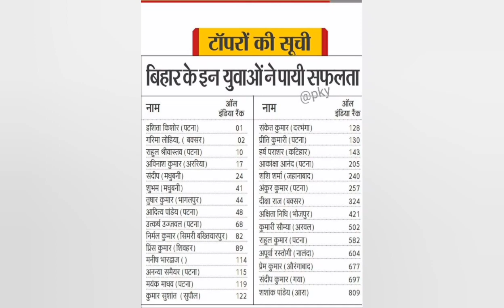upsc result 2023 topper ishita kishore from patna|बिहार की इशिता देश में अव्वल, गरिमा दूसरे स्थान पर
upsc result 2023 topper ishita kishore from patna
बिहार की इशिता देश में अव्वल, गरिमा दूसरे स्थान पर
30 बिहारी अभ्यर्थी सफल, बेटियों ने किया कमाल
टॉपरों की सूची |

बिहार के इन युवाओं ने पायी सफलता

ऑल इंडिया रैंक

इशिता किशोर (पटना)

गरिमा लोहिया, (बक्सर)

राहुल श्रीवास्तव (पटना)

अविनाश कुमार (अररिया)

संदीप (मधुबनी)

संकेत कुमार (दरभंगा)

प्रीति कुमारी (पटना)

हर्ष पराशर (कटिहार)

आकांक्षा आनंद (पटना)

शशि शर्मा (जहानाबाद)

शुभम (मधुबनी)

अंकुर कुमार (पटना)

दीक्षा राज (बक्सर)

अक्षिता निधि (भोजपुर)

कुमारी सौम्या (अरवल)

तुषार कुमार (भागलपुर)

आदित्य पांडेय (पटना)

उत्कर्ष उज्जवल (पटना)

निर्मल कुमार (सिमरी बख्तियारपुर )

प्रिंस कुमार (शिवहर)

मनीष भारद्वाज ( )

अनन्या समैयर (पटना)

राहुल कुमार (पटना)

अपूर्वा रस्तोगी (नालंदा)

प्रेम कुमार (औरंगाबाद)